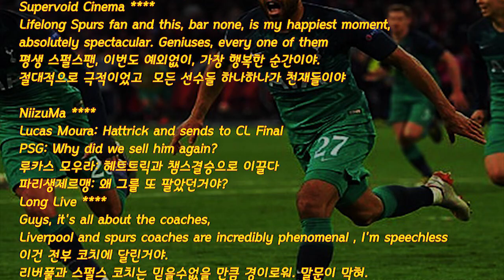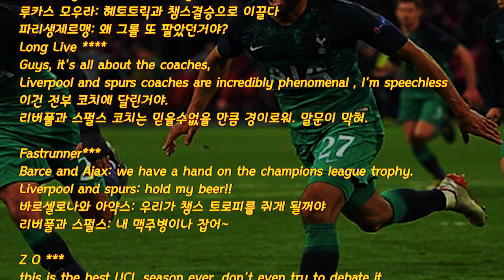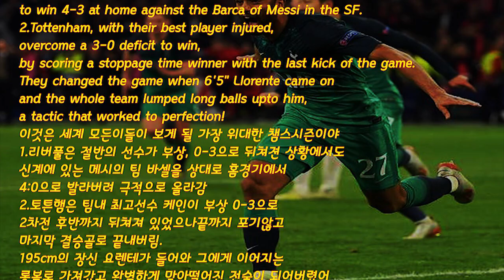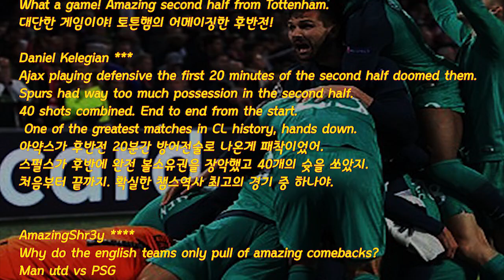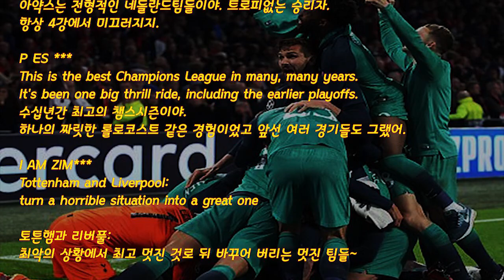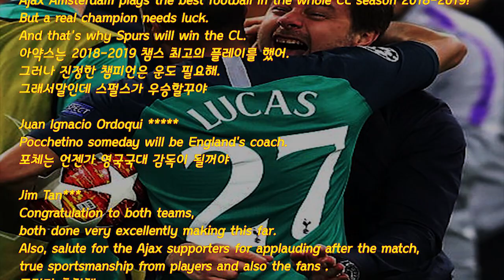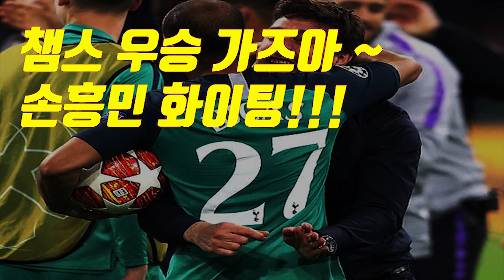손흥민의 토튼햄 6%의 기적 해냈다 해외 팬들의 감동적인 반응